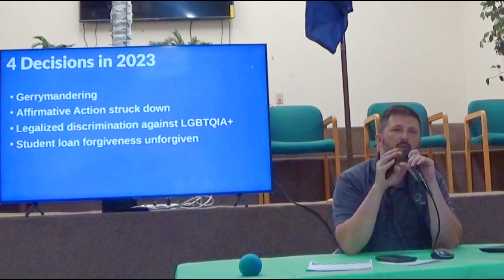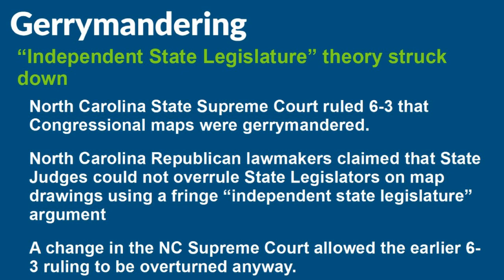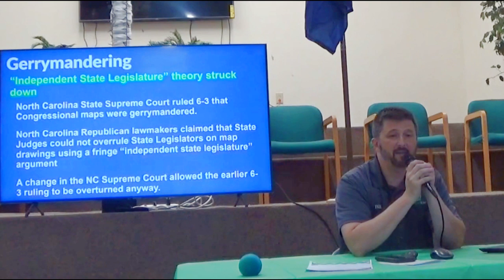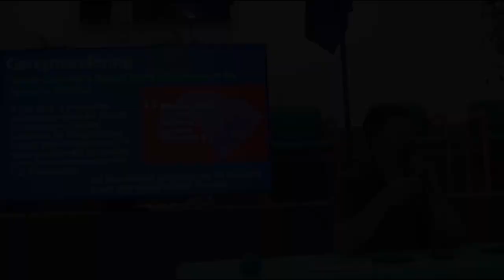SCOTUS rulings on gerrymandering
We review the recent SCOTUS rulings against gerrymandering practices in Alabama, Louisiana and North Carolina and the potential implication for South Carolina's case that will be heard in October.